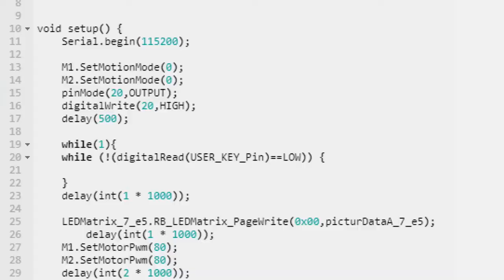BATTLE ROBOTS BAC STAV 2021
Dernier cours d'informatique pour les premières BAC STAV ce vendredi, 9 équipes étaient en compétition pour la battle Robots ! Bravo à tous pour votre implication, les résultats étaient très serrés ! Maintenant place au BAC de Français !
Merci à Alain, agent technique du Lycée pour la préparation du parcours,  à Stéphane notre technicien Labo pour les montages et réglages des robots et à Cécile la prof de physique chimie pour l'assistance technique !